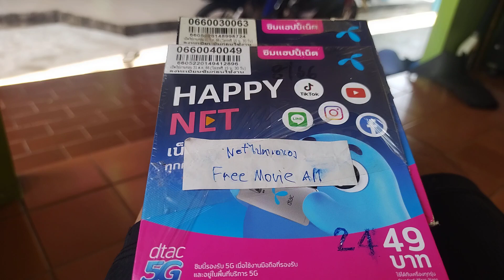ติม 500 700 นะ ผมต้องจานรึไรไปด้วยไหม